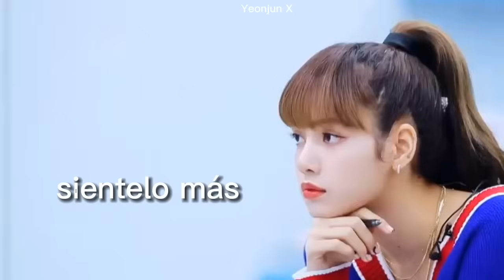Lisa mentor siendo un caos || ESPAÑOL (PARA BLINKS)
Hola blink!!!
•ESTE NO ES UN CANAL DE LAS PINKS
Espero estén bien UwU
yo no he superado PINK VENOM y no creo superarlo ahorita yo voy a explotar esa canción a más no poder jfksncjeks
es bueno que blackpink finamente tenga comeback, yo la vdd aunque falta tiempo sigo pensando en la renovación de su contrato con yg fjjdjckd está complicada la cosa la vdd pero pss no c

les traigo este vídeo de Lisa mentor en español porque yo ando todo negro y rosa estos untimos meses, no se si haya blinks que hablen español pero yo aquí vengo a traer de todo para su gusto.

hola moa!!
es el segundo video de las pinks que subo, tranquilas que se sabe que no es un canal de las pinks y pronto regresarán los videos de los tubatu regularmente ✨ los quiero ❤️

canción del final: BLUE ORANGEADE - TXT